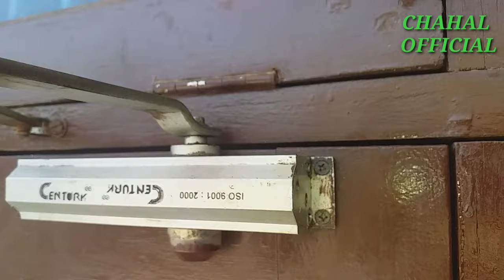How To Adjust Door Closer Speed in Hindi at Home || Chahal Official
Hi Friends in mostly houses door closed is used. After some days speed got disturbed due to continue using. The speed can be controlled at home easily.